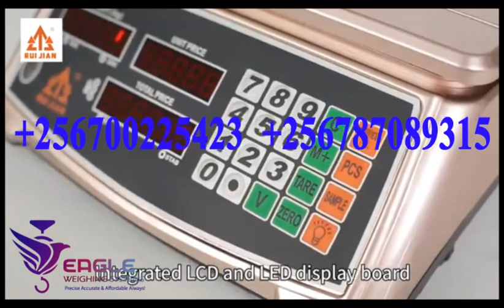Wholesale Table Top high-precision weighing scales Kampala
Eagle Weighing Scales Uganda Ltd, Leading Tabletop Weighing Scales Manufacturers and Suppliers in Kampala- Uganda. We are located at Wandegeya University Plaza Room A18